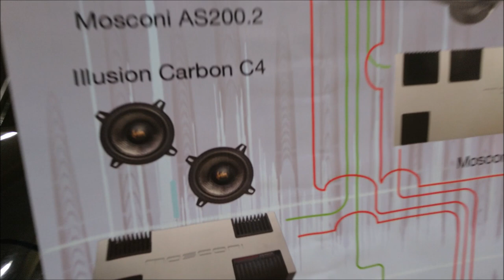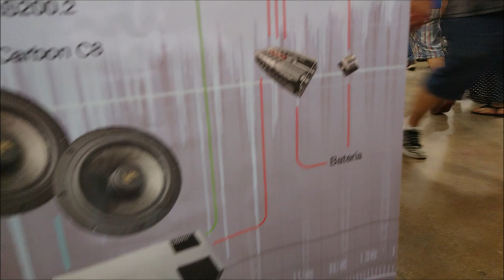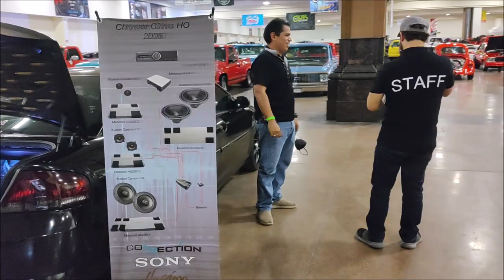Chrysler Cirrus 2006 con equipo MOSCONI e Ilusion Audio para Calidad de Sonido.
Este fue otro de los autos que pudimos grabar en el Street Evolution realizado en la ciudad de Hermosillo, Sonora: un Cirrus 2006 preparado para competencias de Calidad de Sonido.
Como siempre, esperamos sus comentarios.